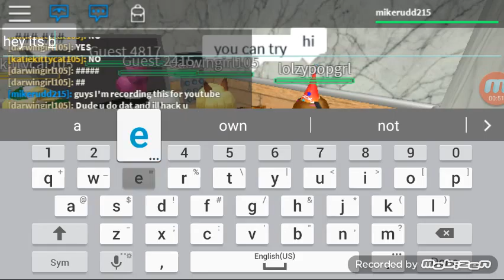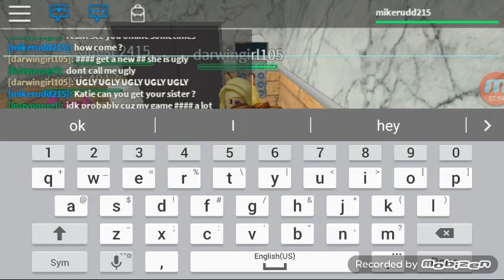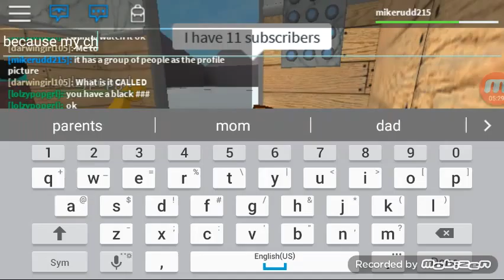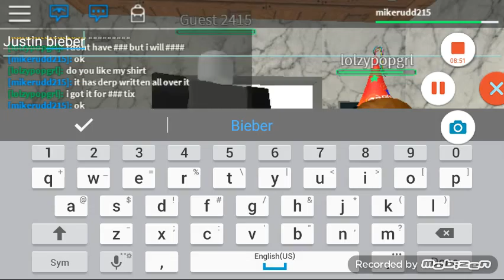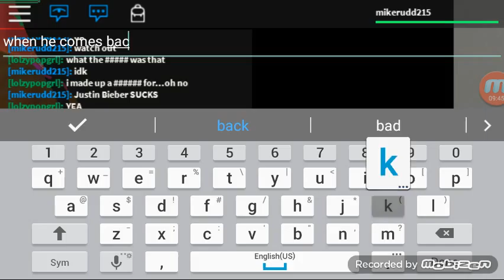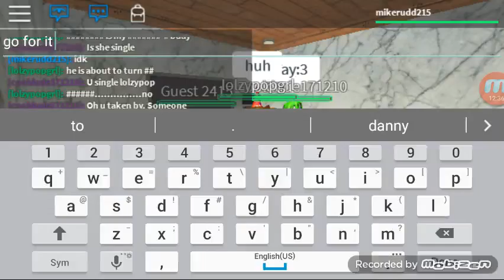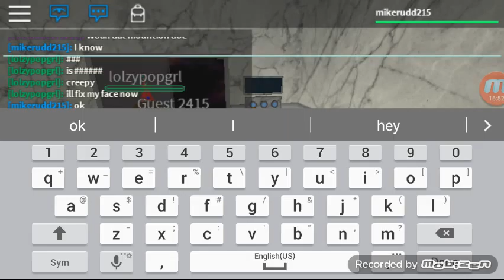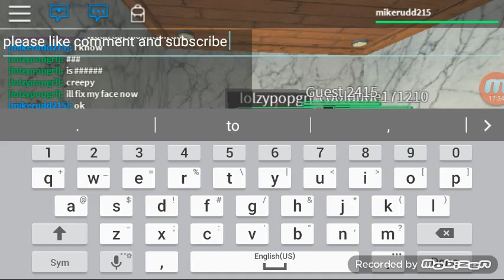Roblox gameplay part 1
I just wanted to upload more recent videos. I will upload during the week, I will not make any videos on the weekend.